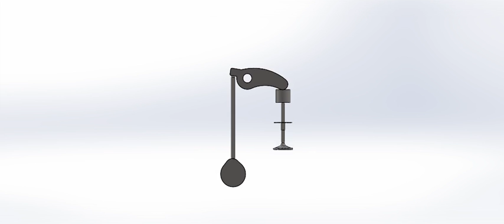Motion Analysis of Valve Train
the assembly depicts the motion analysis of the valve train